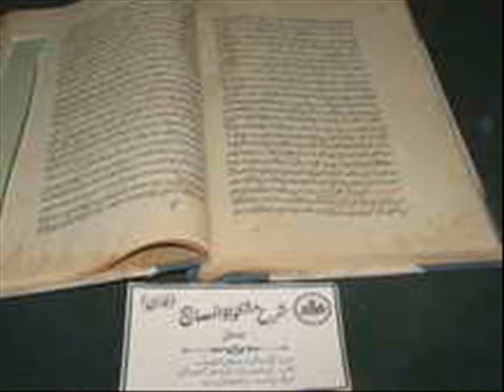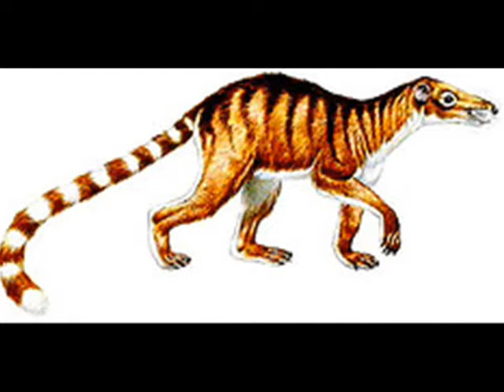MUSEUMS OF QUETTA